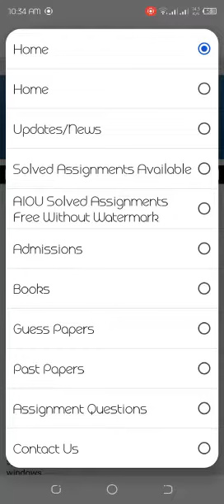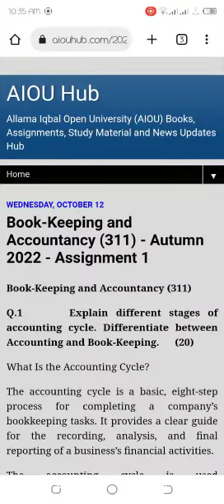Free Dowmnload AIOU MA History All Solved Assignment Autumn 2022 Without watermark /Logo